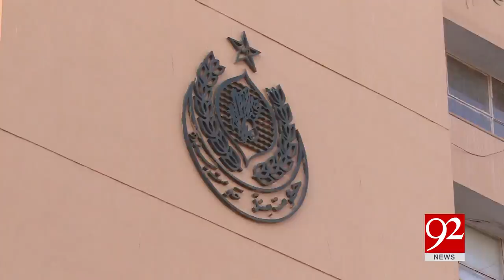Toy Guns being sold in Karachi despite of sales Ban 27-06-2017 - 92NewsHDPlus